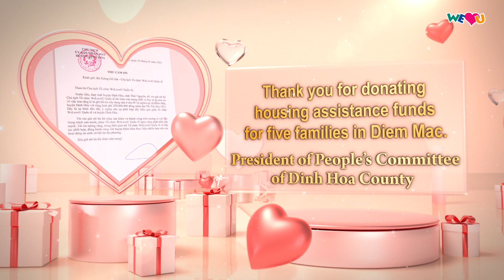[WeLoveU] Build Hope With WeLoveU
Chairwoman Zahng Gil-jah of the Intl. WeLoveU Foundation delivered housing assistance funds to five veteran families and residents in marginalized communities so that they can have hope even in these challenging situations.

We feel honored that the International WeLoveU Foundation provided
houses for those of national merit and families in need in Diem Mac.

WeLoveU’s support became encouragement for the recipients that Diem Mac aimed to help.
Phung Van Dang, President of Diem Mac People’s Committee

The floor, walls, and roof are all strongly built.
It’s so pleasant and cool.
I’m so happy.
I sincerely thank WeLoveU for supporting
the construction of my parents’ house.
Ma Duy Vu, Resident